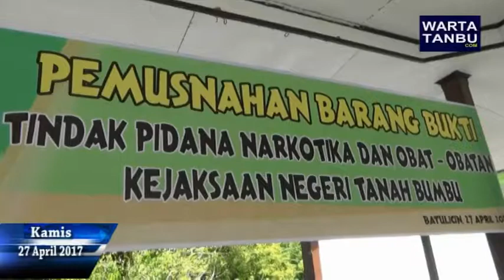Tanah Bumbu - Puluhan Juta BUtir Zenith Dimusnahkan